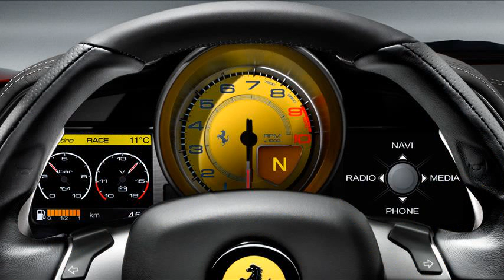ferrari 458 italia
ferrari 458 italia spider
2010 ferrari 458 italia
ferrari 458 italia top speed
ferrari 458 italia sound
ferrari 458 italia 0-60